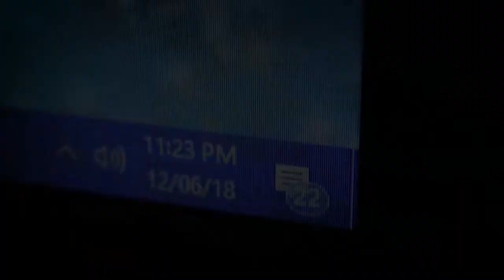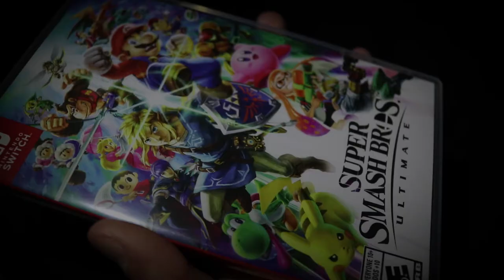(test upload) How it feels to buy Smash Ultimate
This is a music video skit with a castle miner z soundtrack that I wanted to publish for laughs, fun, and memories.